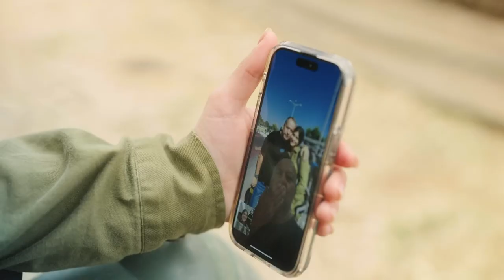Apoio aos Soldados Israelenses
O exército de Israel é considerado o décimo oitavo mais poderoso do mundo, em uma lista de 145 países.
As forças armadas israelenses possuem conscrição (serviço militar obrigatório) para homens e mulheres e sua estrutura enfatiza uma política de colaboração mútua entre os três ramos principais (exército, marinha e aeronáutica). Desde sua fundação, as Forças de Defesa de Israel foram desenhadas e estruturadas para satisfazer as necessidades únicas de segurança que o país enfrenta no cenário macropolítico em que se encontra. As forças armadas do país estão entre uma de suas mais proeminentes instituições nacionais, influenciando a economia, cultura e política. Com uma poderosa indústria bélica nacional e oficiais experientes, o exército israelense é considerado uma das melhores forças armadas do mundo em termos de equipamentos e preparo.